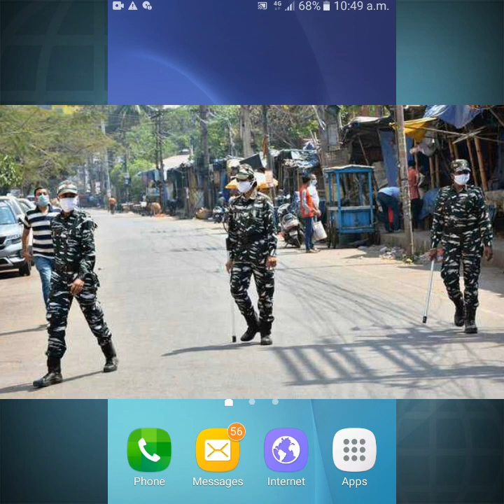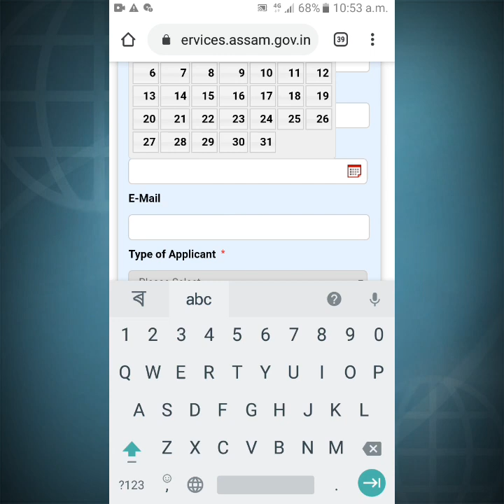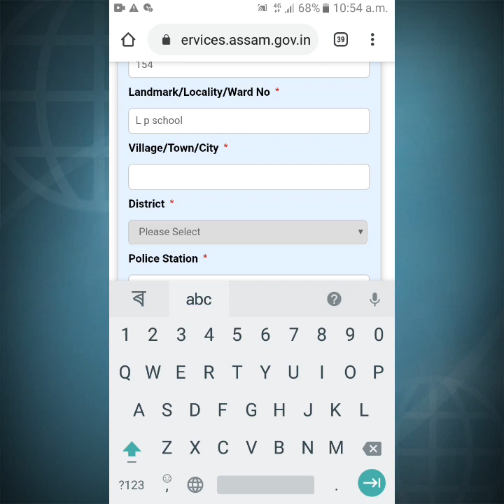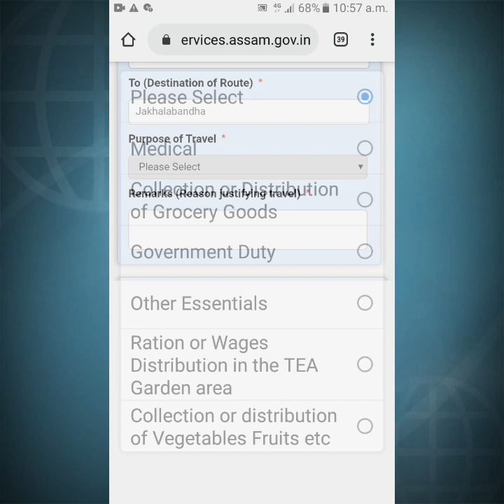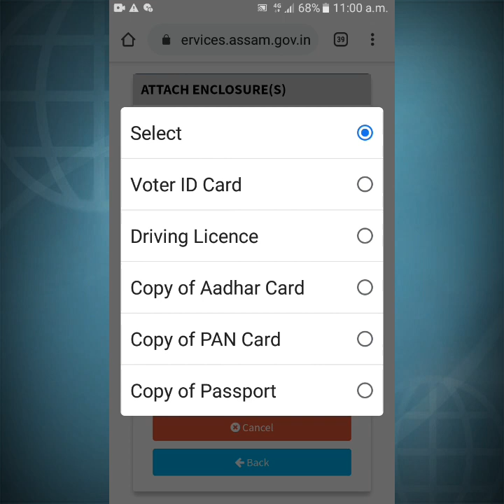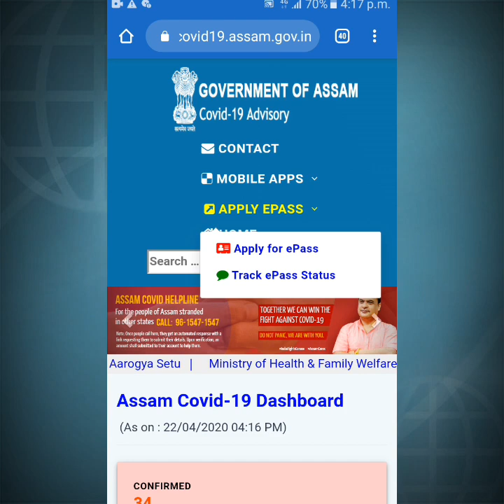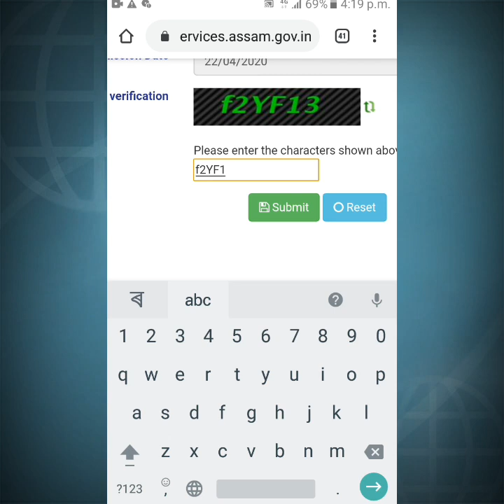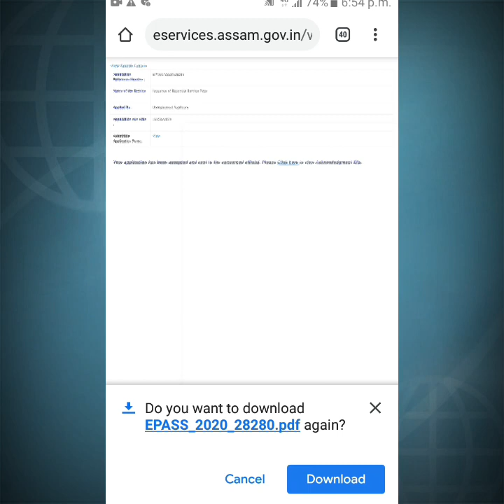E-Pass apply in Assam | lockdown e-Pass online apply in assam on mobile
বন্ধুসকল মই এই video টোত lockdown ৰ সময়ত প্ৰয়োজনীয় কামৰ কাৰণে ঘৰৰ পৰা বাহিৰত যাবৰ বাবে প্ৰয়োজন হোৱা ePass কেনেকৈ online apply কৰিব পাৰি সেই বিষয়ে আলোচনা কৰিছোঁ । যিটো ePass বনাই লোৱাৰ পিছত lockdown ৰ সময়ত প্ৰয়োজনীয় কামৰ কাৰণে ঘৰৰ পৰা বাহিৰত যোৱা কোনো  ধৰণৰ অসুবিধা নহয় ।